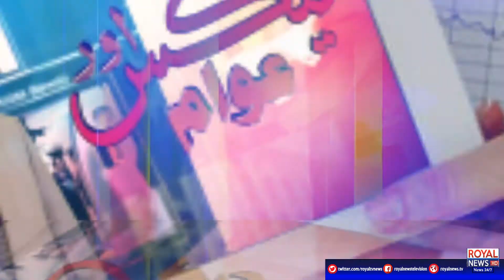Tex Our Awam | 11 April 2021 | Part 1 | Royal News